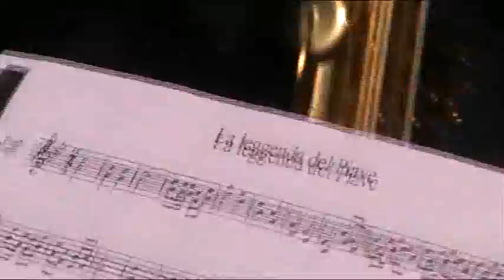La canzone del Piave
I cori della Carnia e i suonatori di Ovaro e Pradamano eseguono al Canzone del Piave in occasione delle visita del Presidente della Camera Gianfranco Fini a Tolmezzo. Dirige il maestro Daniel Prochazka